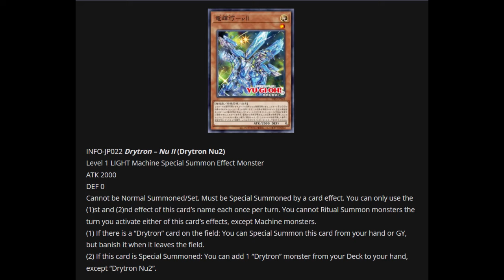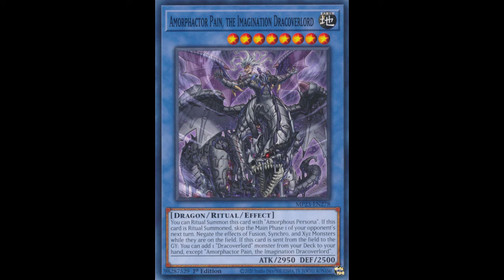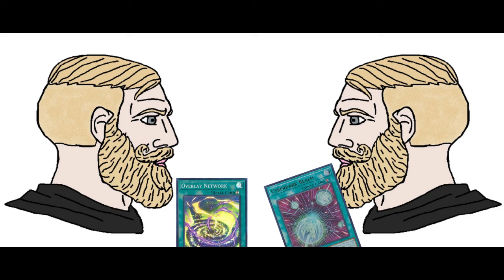Why do we talk about the game like this?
confer greater context when giving an evaluation